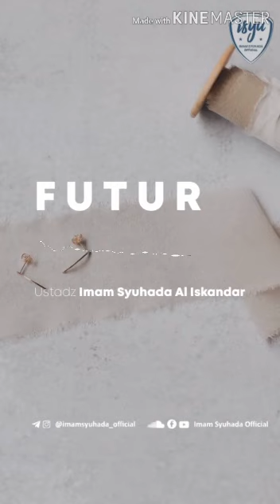AUDIO ALGHUROBA.FUTUR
Video dari (أبو فاجري )